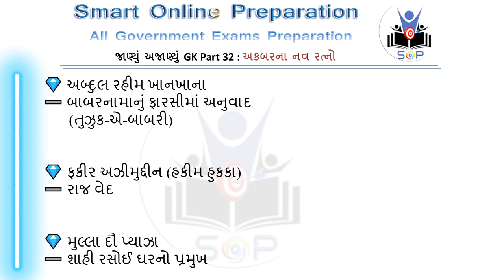જાણ્યું અજાણ્યું GK Part 32 Nine Gems of Akbar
Known Unknown GK Part 32,
જાણ્યું અજાણ્યું GK Part 32,
Nine Gems of Akbar,
Nine Gems of Akbar information,
Nine Gems of Akbar in Gujarati,
IMP Nine Gems of Akbar Unknown GK,
અકબરના નવ રત્નો,

અહીં જાણ્યા અજાણ્યા જી.કેની અંદર અકબરના નવ રત્નો વિષેની મહત્વની માહિતી આપી છે.

Here we have given important information about Akbar's nine gems within the unknown G.K,
Known Unknown GK,
Unknown GK,
Unknown GK in Gujarati,
Unknown GK information,
Unknown GK information in Gujarati,
All Unknown GK in India,
જાણ્યું અજાણ્યું GK,